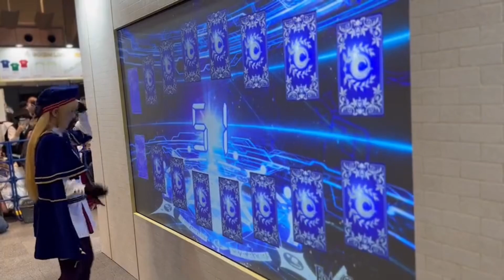Castoria plays FGO shuffle game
Cosplayer: @yu_know_what (ゆう🫧*. ଳ ₎₎)
Original title: シャッフルサーヴァント！